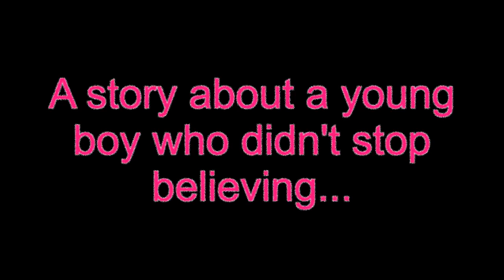The Story Of Justin Bieber - Trailer - HD